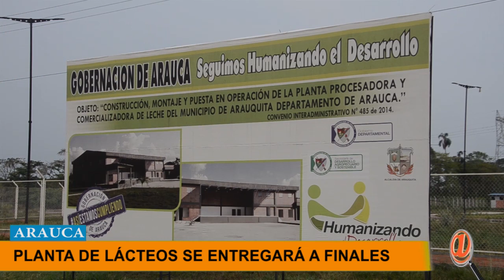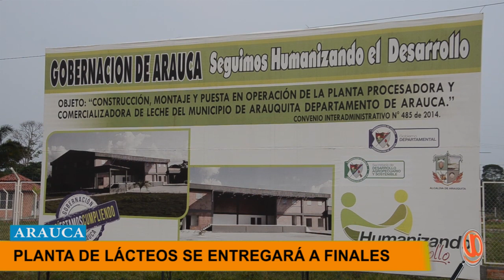A FINALES DEL AÑO ENTRA EN FUNCIONAMIENTO LA PLANTA DE LÁCTEOS EN LA ESMERALDA ARAUQUITA